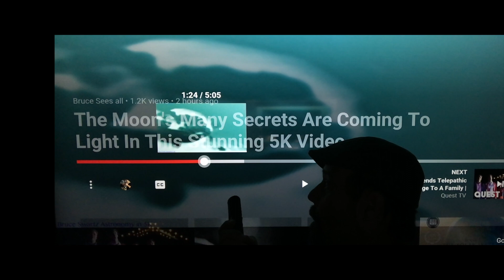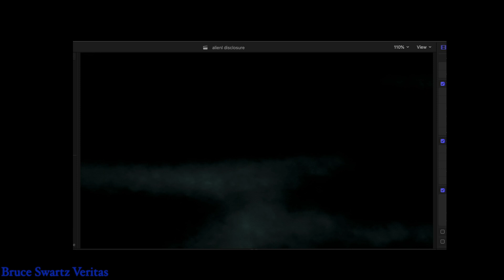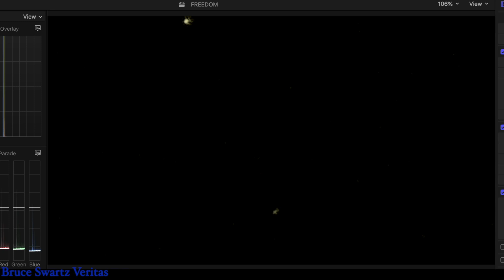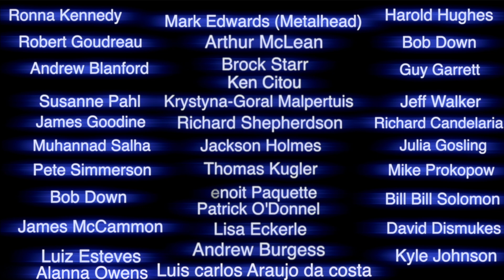Unknown Flying Vehicles over the Moon's Surface with Massive Fires & Smoke Behind Them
TOP SECRET UFO.
THIS video is filled with amazing captures. Both telescope ufo sightings on the moon. Flying vehicles in the moon's atmosphere that have massive fires behind them and massive smoke clouds..I show infrared captures from last night and a older capture showing a massive explosion in deep space...seen with an infrared camera.
When you support a channel that you feel is contributing to society in a positive way...it helps youtube creators...I thank you.

Bruce Swartz
Valleyfield, Quebec
J6S 4V6.